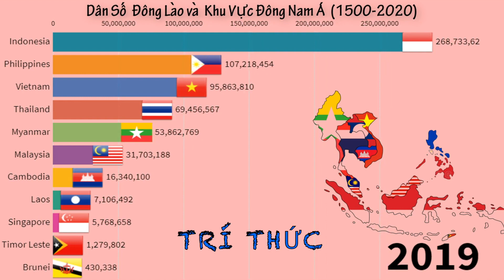Dân Số Đông Lào và Khu Vực Đông Nam Á (1500- 2020)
Biểu đồ chuyến động số so sánh: Dân Số Đông Lào và Khu Vực Đông Nam Á (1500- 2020)
Việt Nam là quốc gia có mật độ dân số đứng thứ ba trong khu vực Đông Nam Á, sau Phi-li-pin (363 người/km2) và Xin-ga-po (8.292 người/km2)
Laos
Thailand
Vietnam
Cambodia
Malaysia
Myanmar
Philippines
Singapore
Indonesia
Brunei
Timor Leste